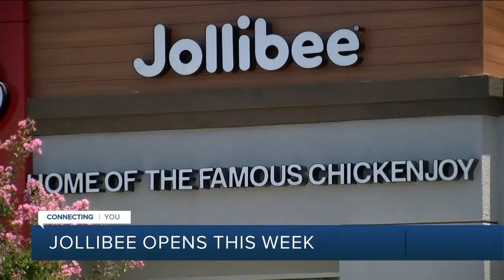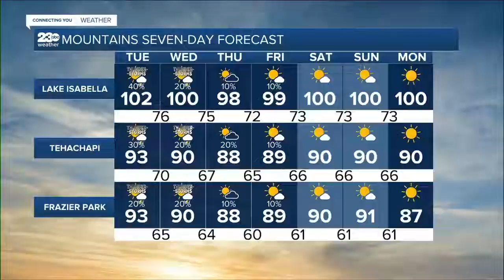23ABC News Latest Headlines | June 28, 9pm